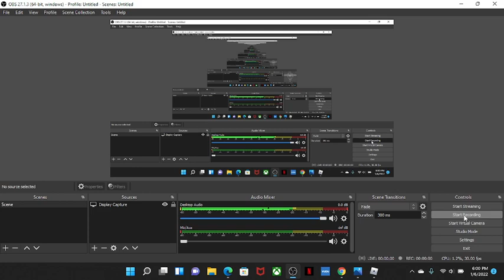Roblox NEC: NJT ALP-45 Comet (HOB) inbound from Jersey Avenue (TERMINATING) to NY Penn